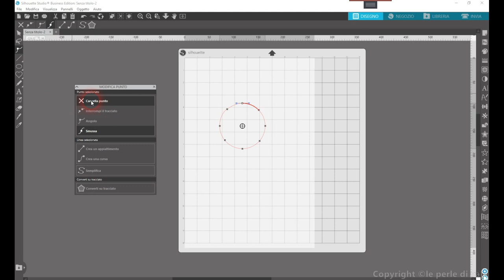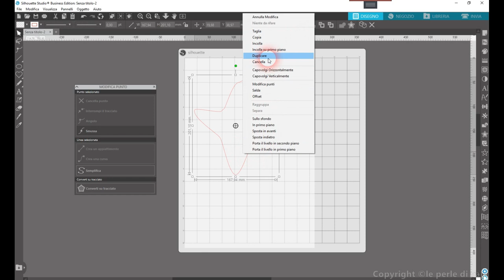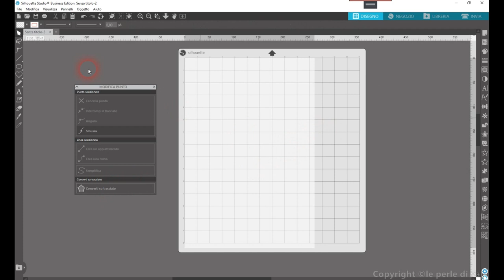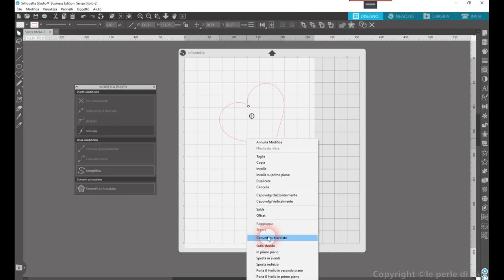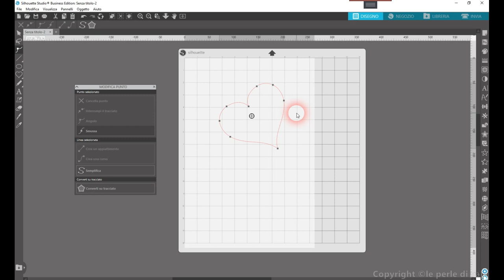Come modificare i punti con silhouette design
A richiesta della mia amica Linda  De Simone  il video di come usare il modifica punti

Eseguo lavori di bombonierein porcellana fredda o polimenrica,cake topper  e eseguo timbri personalizzati